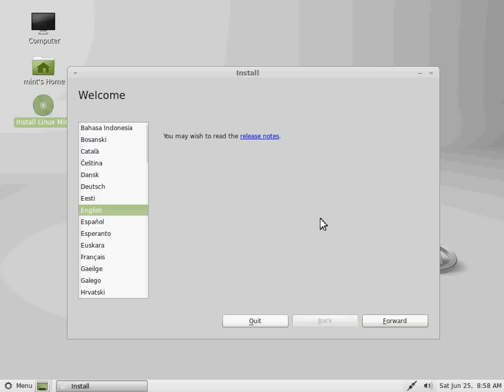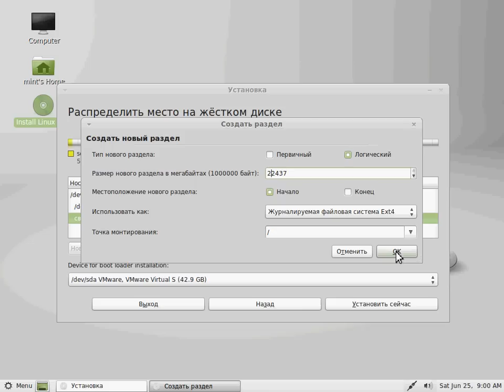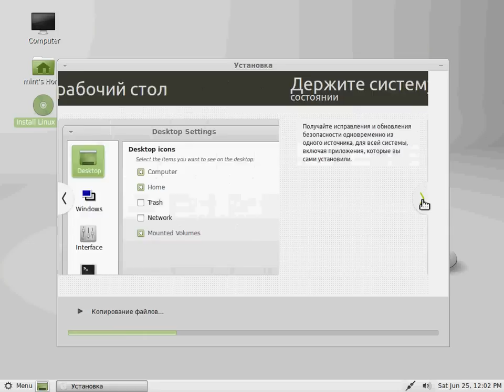Linux Mint 11 Katya Install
Установка дистрибутива Linux Mint 11 Katya.